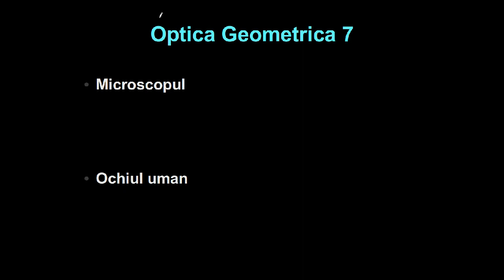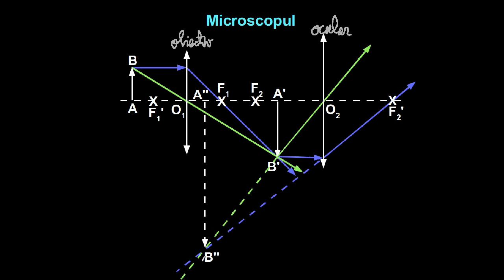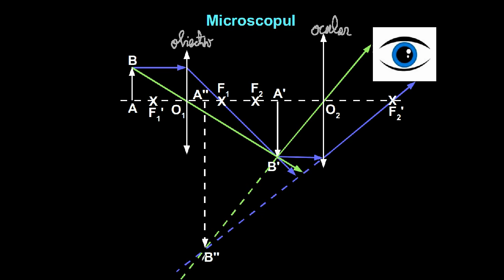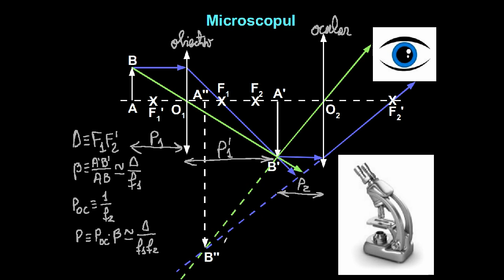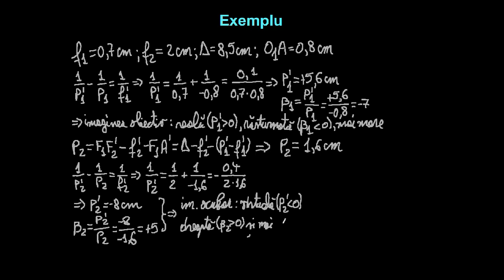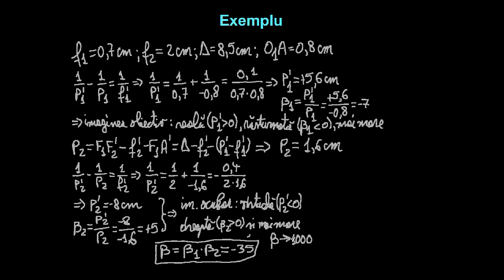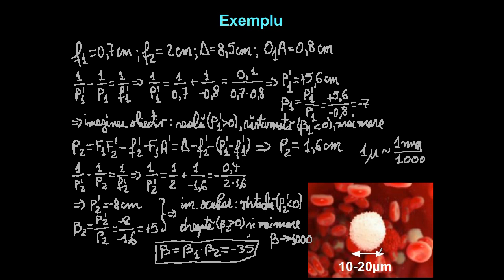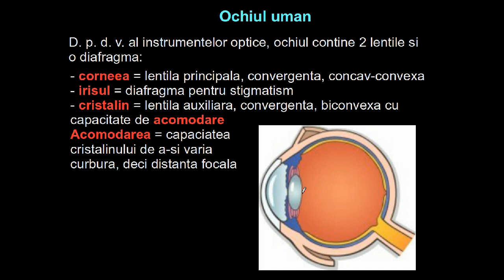Instrumente optice cu sisteme centrate de lentile: microscopul şi ochiul uman.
Microscopul
Microscopul este un aparat optic folosit pentru observarea de detalii invizibiile cu ochiul liber. Microscopul este format din două părți principale: obiectivul și ocularul.

Obiectivul este orientat spre obiect și este un sistem convergent de lentile centrate cu distanța focală de ordinul milimetrilor.

Ocularul este orientat spre ochi și este un sistem convergent de lentile centrate cu distanța focală de ordinul centimetrilor.

Obiectul se plasează aproape de focarul obiect al obiectivului, iar prin obiectiv se formează o imagine reală, răsturnată și mai mare. Imaginea dată de obiectiv se constituie ca obiect pentru ocular, plasat între focarul obiect al ocularului si ocular, cât mai aproape de focar. Prin ocular se formează o imagine virtuală dreaptă și mai mare. Ocularul funcționează, pentru imaginea dată de obiectiv, ca o lupă.

Ochiul
Din punct de vedere optic ochiul conține două lentile separate de o diafragmă și cameră obscură în care se află retina.

Prima lentilă este corneea, o lentilă menisc convergent. Imediat după lentilă este așezat irisul, care funcționează ca o diafragmă reglând cantitatea de lumină ce intră în ochi. Apoi avem cristalinul care este o lentilă convergentă, Cristalinul este o lentilă elastică, cu distanță focală variabilă, de unde rezultă capacitatea de acomodare a ochiului. Distanța focală a ochiului este de aproximativ 17 mm.

Cu ajutorul celor două lentile și diafragmei, pe retină se formează o imagine stigmatică a obiectului, reală, răsturnată și mai mică.